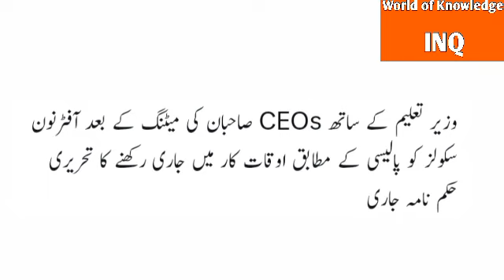IASP Latest Update||World of Knowledge INQ.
This video is about" IASP Latest Update"